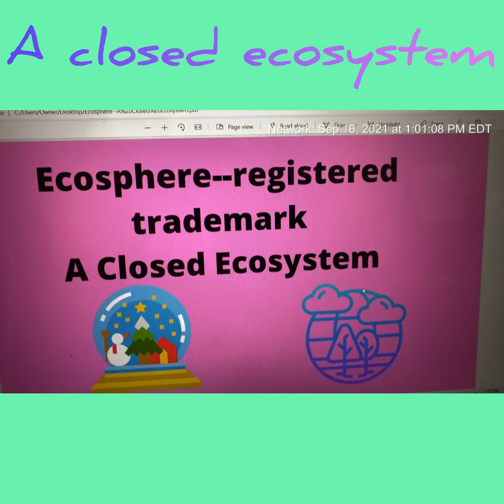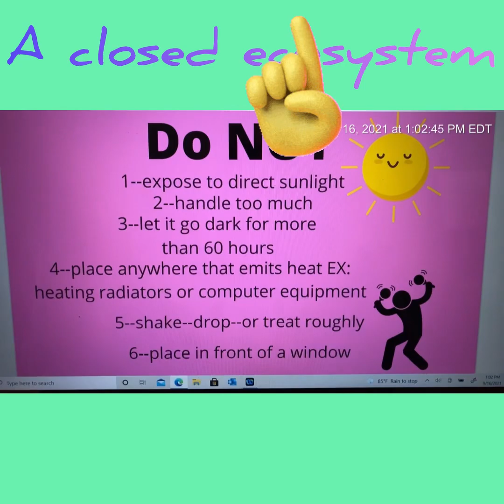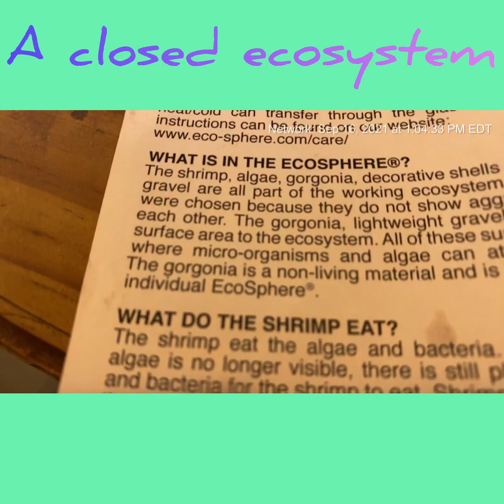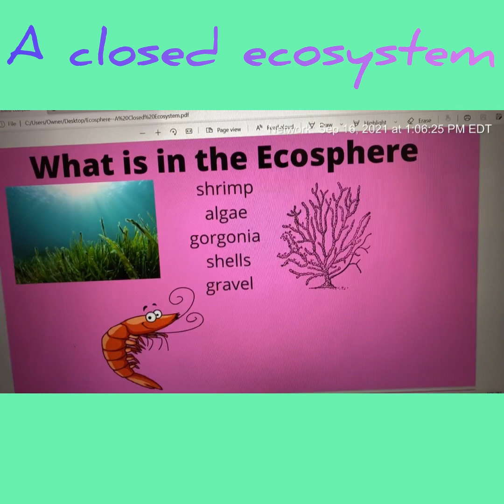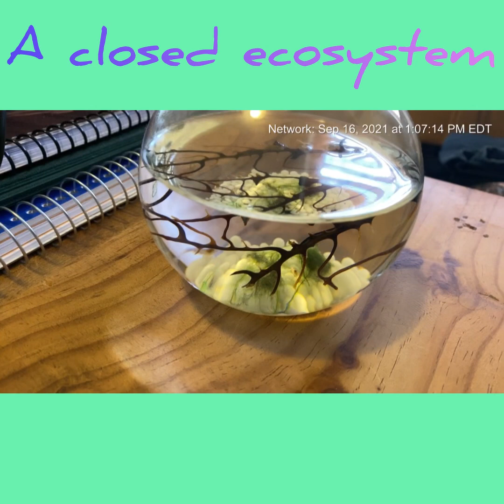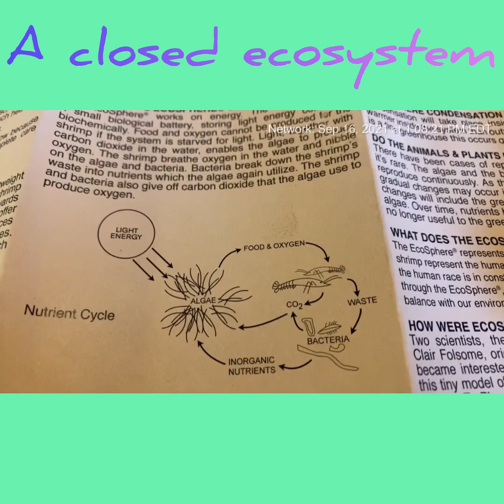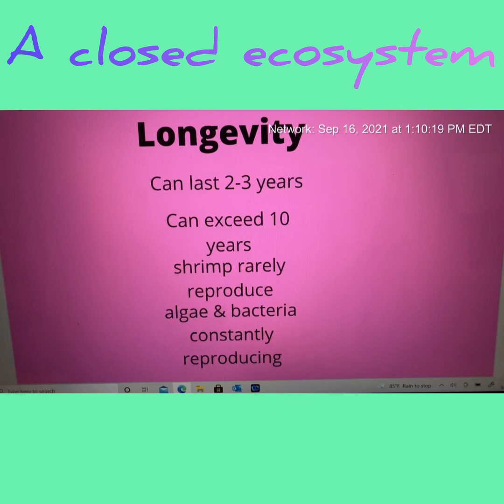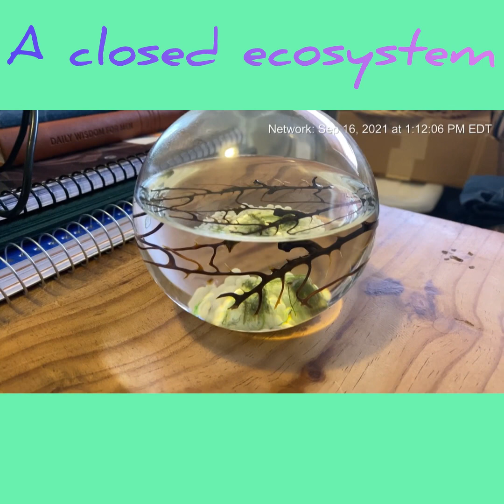A Closed Ecosystem in the Home Office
Let’s take a look at a closed ecosystem with marine shrimp. Let’s see how it works with No external assistance from me